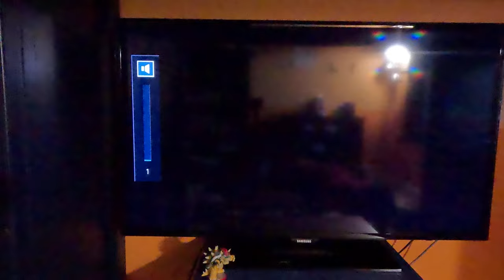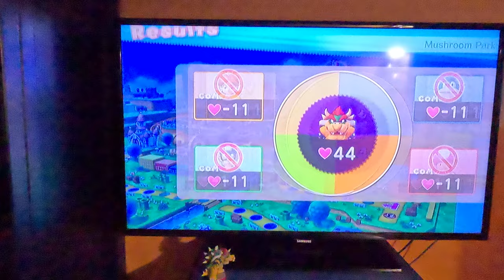(SUCCESS) Mario Party 10 - Bowser Party - Mushroom Park (Attempt 2, Master Difficulty)